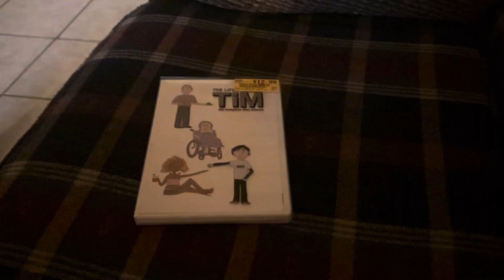Opening to the lives and times of Tim the complete first season 2010 dvd (disc 2)